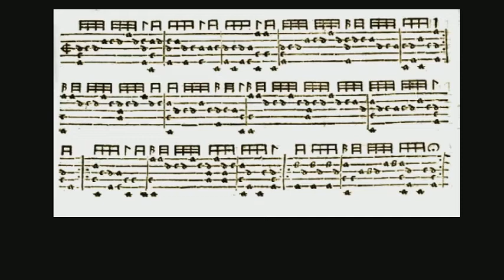Le pied de cheval - Phalèse (éd.) - Lute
Clin d’œil à l'ami Rog !
Luth à 6 chœurs fait par Didier Jarny.